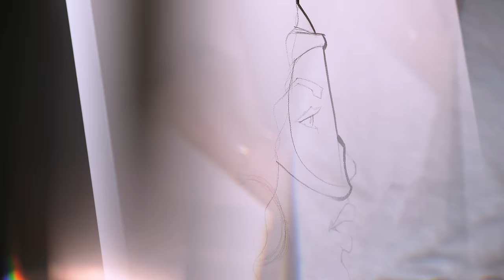UPLIFTED at Park City l The Gondola Gallery by Epic feat. Lamont Joseph White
The mountains are for everyone. And this winter, we’re collaborating with artists who love the mountains as much as we do to bring this message to the slopes like never before. Together, we’re transforming gondola cabins at some of our most legendary resorts into one-of-a-kind works of art that celebrate the different ways we all enjoy the snow. This art installation is an invitation and a message of inclusion to all. This is Epic for Everyone.​

Park City artist Lamont Joseph White is transforming cabin #1 on the Quicksilver Gondola into a message of representation and inclusion.